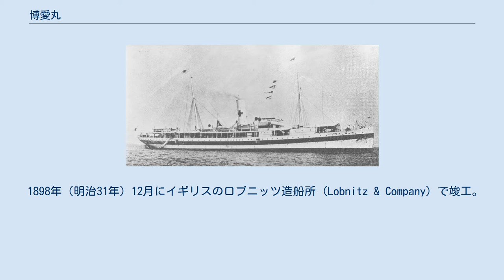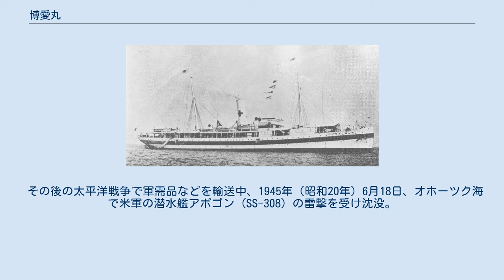博愛丸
博愛丸(はくあいまる)とは、19世紀末から20世紀半ばにかけて運航された日本の船舶である。
 1898年（明治31年）12月にイギリスのロブニッツ造船所 (Lobnitz & Company) で竣工。
なお同型船の弘済丸は1899年に竣工した。
当初から日本赤十字社が管理する病院船として建造され、平時は2隻とも日本郵船の上海航路貨客船として使われた。
 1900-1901年（明治33-34年）の義和団の乱では患者輸送船として使用され、1901年4月2日に陸海軍大臣より患者輸送船の指定が解除された。
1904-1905年（明治37-38年）の日露戦争のときには病院船として使用された。
 1926年（大正15年）に林兼商店（後のマルハを経て現在はマルハニチロ）に売却され、北洋漁業の蟹工船に改造され、使用された。
漁業の作業中に起きたリンチや過酷な労働により死者が出ており（博愛丸事件）、このことが小林多喜二のプロレタリア文学、『蟹工船』の元になっている。
 その後の太平洋戦争で軍需品などを輸送中、1945年（昭和20年）6月18日、オホーツク海で米軍の潜水艦アポゴン (SS-308) の雷撃を受け沈没。
39名が死亡した。